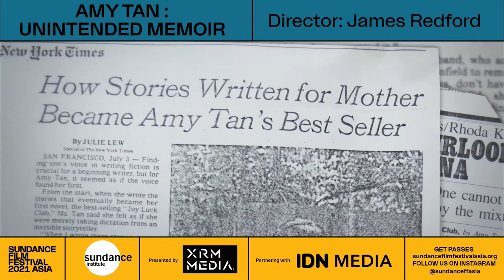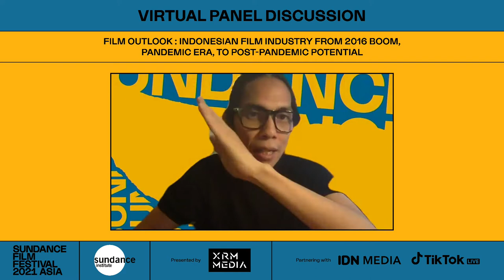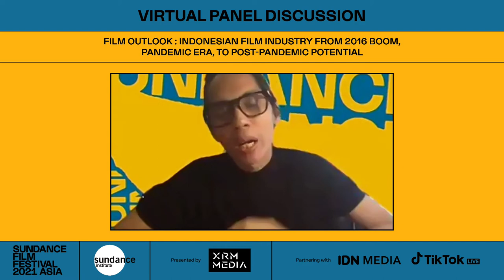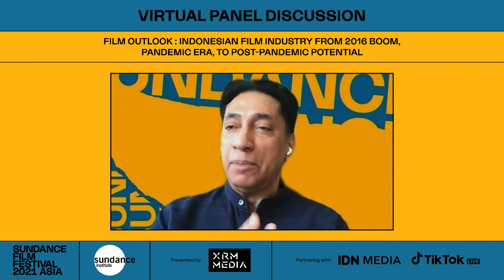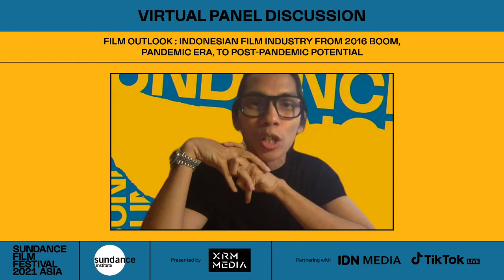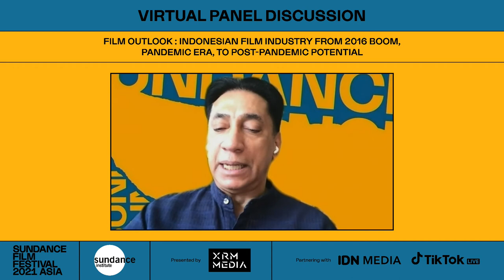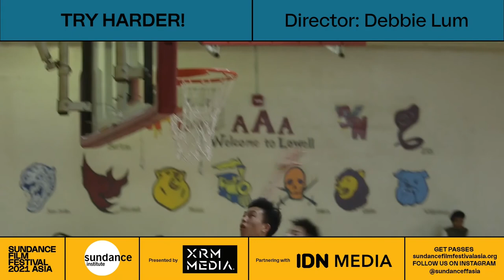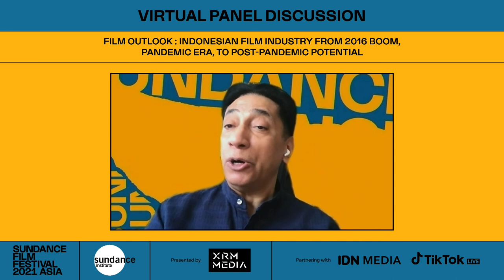Sundance: Asia “Film Outlook"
The 2021 Sundance Film Festival: Asia presents “Film Outlook: Indonesian Film Industry from 2016 Boom, Pandemic Era, to Post-Pandemic Potential,” a virtual discussion with Mira Lesmana, Angga Sasongko, and Chand Parwez Servia.

After president Joko Widodo opened the “Negative Investment List,” foreign investors started to invest in the Indonesian film industry. From 2016 until early 2020, Indonesian audiences increased significantly — but everything stopped after COVID-19. During this session, industry insiders will talk about Indonesian cinema’s boom, the current pandemic, and the industry’s preparations for a post-COVID boom.